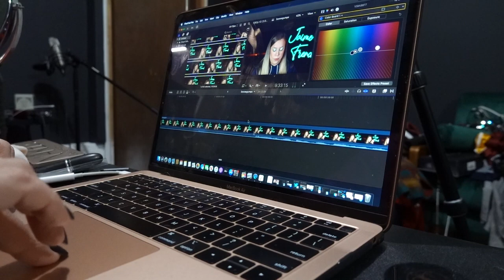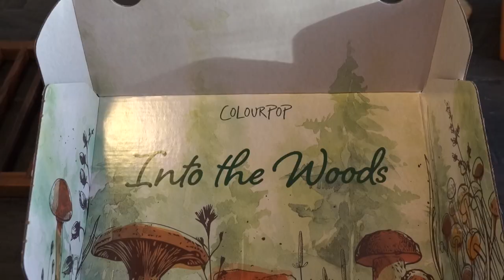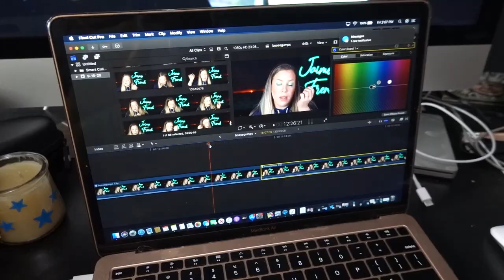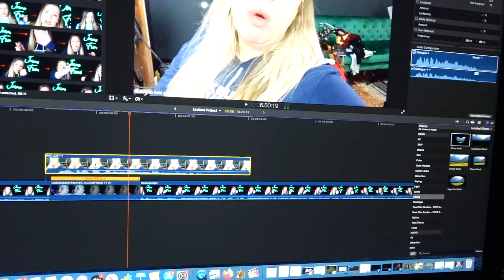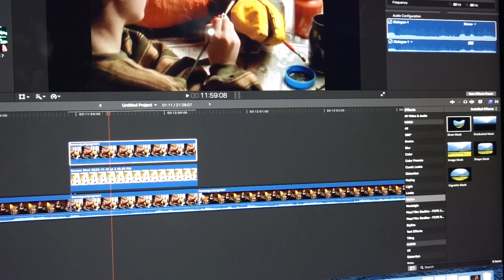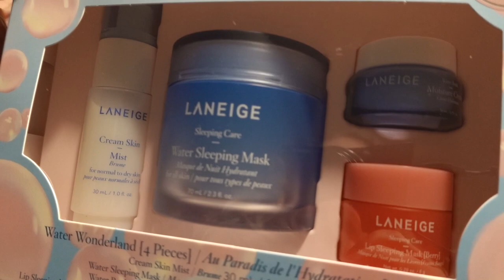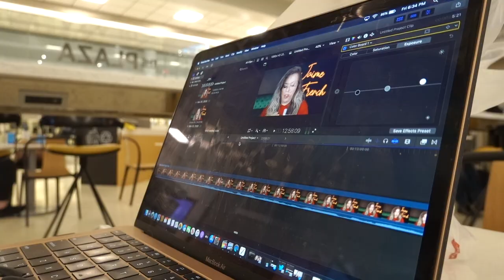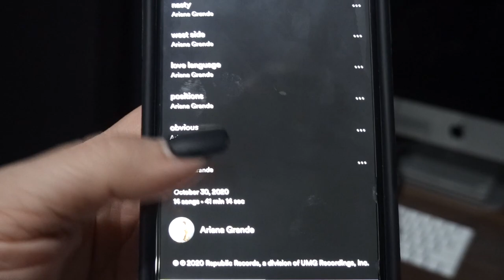TRYING TO BE A VLOGGER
HEEEE! Welcome to dis vlawg. Hope all 12 of you watching are ready for more because I has fun!

Studio Filming Desk
Vlogging Camera